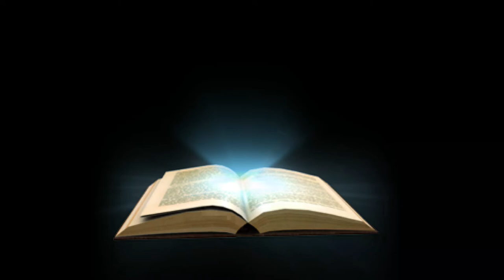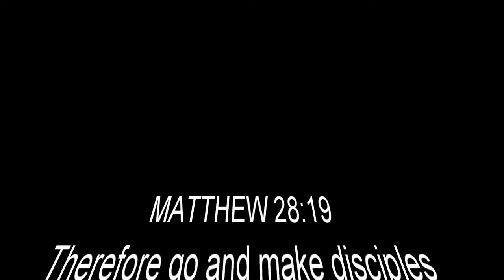Parable Of The Wedding Banquet| Pastor David Gomez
Parables with Jesus Series (Episode 9). Pastor David Gomez aka D#1G explains (Matthew 22:1-14) Jesus spoke about a wedding banquet an invitation to Salvation. Watch Every Sunday at 10:30am visit: